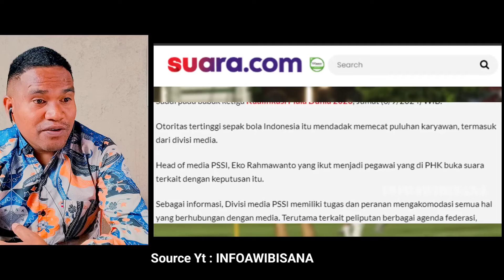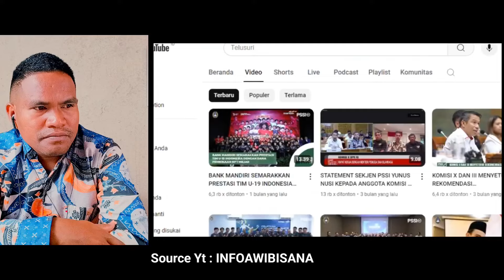Ada Apa Dibalik Pemecatan 43 Karyawan PSSI?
BANTU Belikan sepatu & Tas sekolah untuk ANJELA 1500 ANAK YATIM NTT UNTUK DAPAT TAS & SEPATU SEKOLAH TAHUN INI :

Donasi Ofline bisa Donasi lewat Rekening ini :

BANK : BRI
NO. REK : 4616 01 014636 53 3
A/N : Elisabeth Franca